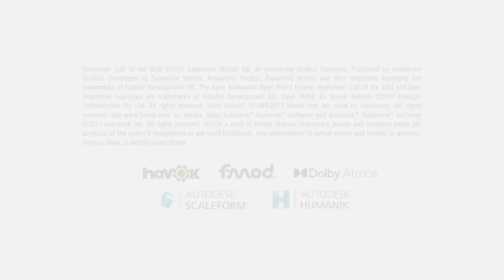The hunter, call of the wild, killing everything